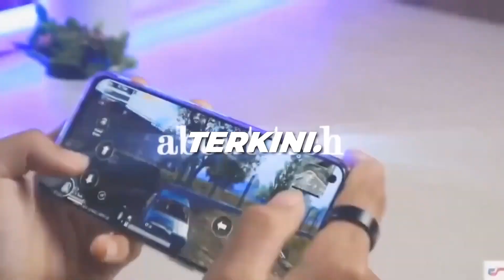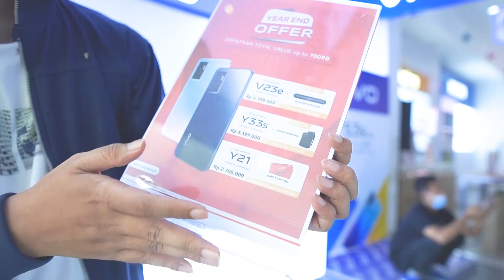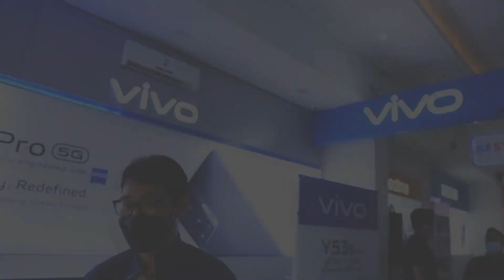BANYAK YANG BARU !! DAFTAR HARGA VIVO DESEMBER 2021 !!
BANYAK PROMO MENARIK GUYS DARI VIVO DI AKHIR TAHUN !! BURUAN DI CEK HARGA TER-UPDATENYA !!

vivo
oppo
realme
samsung
unboxing vivo y33s
vivo y33s
vivo v23e
vivo v21
vivo y15s
vivo y21
vivo y21s
vivo y53s nfc